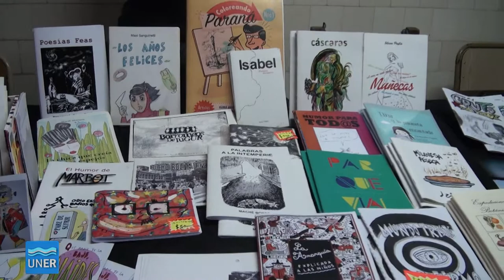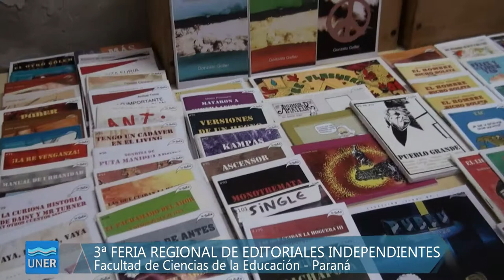3ª Feria Regional de Editoriales Independientes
La apuesta de la 3ra edición de la Feria Regional de Editoriales Independientes (FREI) es dar a conocer esos libros que muerden y te comen la cabeza, tal como lo señala su ya instalada consigna.
Con su tercer año consecutivo, la FREI se consolida con un espacio de encuentro entre editores y lectores en torno a propuestas originales que muchas veces circulan por fuera de los circuitos tradicionales, pero también se constituye como una oportunidad de retro-alimentación entre los propios editores que crece y se profesionaliza.
El evento convoca a editores y editoriales independientes de Entre Ríos, Santa Fe y la zona.